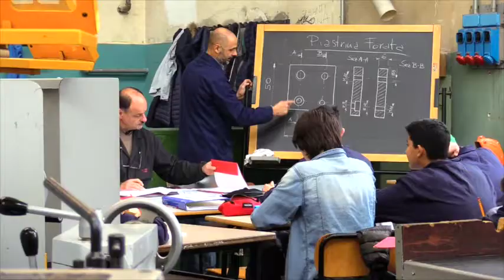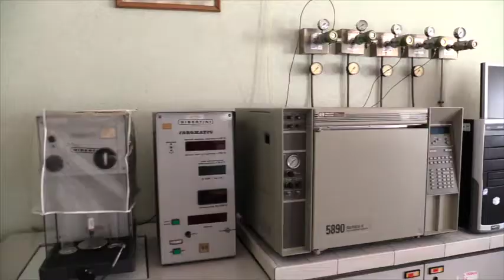orientamento 480p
Presentazione IIS Leonardo da Vinci di Firenze